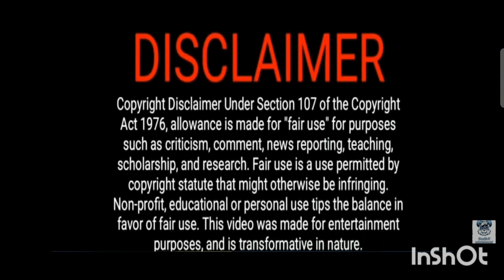Danish Rap Reaction: Shooter Gang - Safeman (HD Version Still Processing)